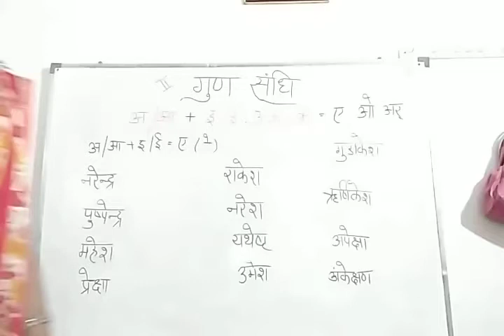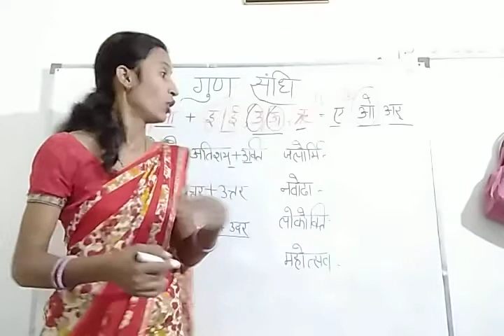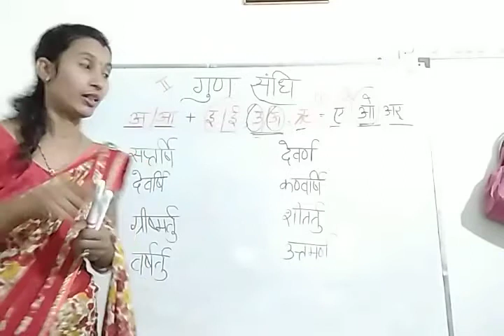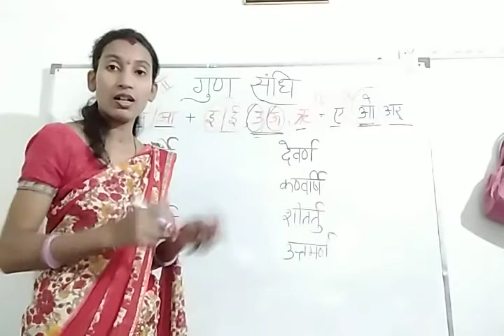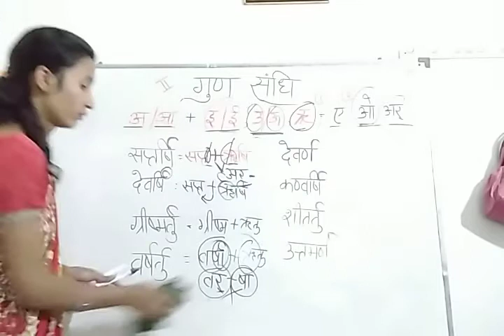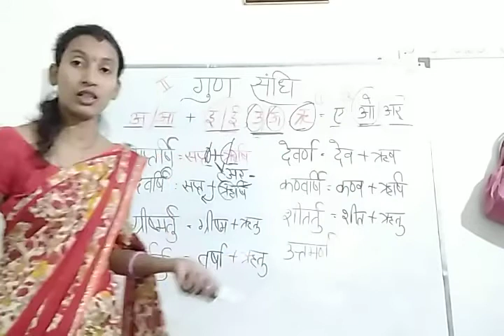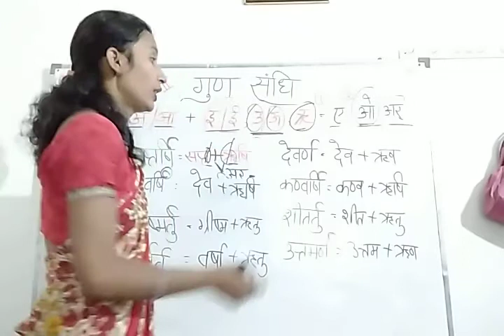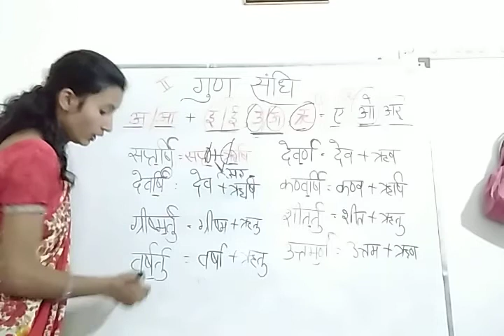संधि - 2 | स्वर संधि | गुण संधि | swar sandhi | gun sandhi | reet | patwar | constable